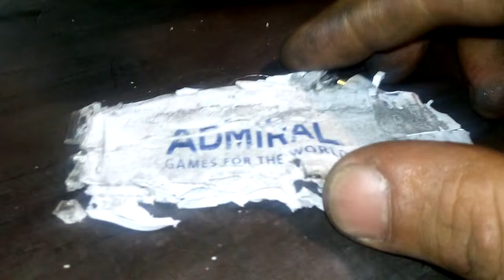Lighter VS Hydraulic Press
Lighter died,so this was just for sure:)